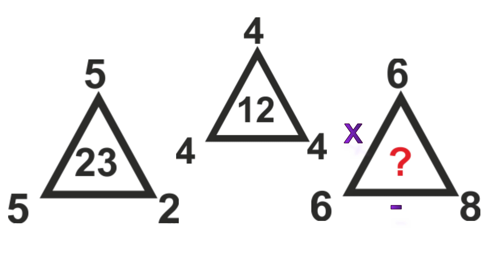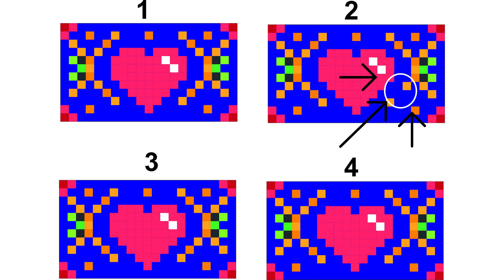which door is safe | Detective puzzles To Test Your Brain | বাংলা ধাঁধা | medha test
কেশব কোন দরজা দিয়ে যাবে |  Detective puzzles To Test Your Brain | medha test
Friend
Lets see Detective puzzles To Test Your Brain. We see that how many dhadha and Bengali puzzle you can solve in bengali language  with answers.
Friend medha test present 4 bangla dhadha question and answer, in this four Puzzle one is detective questions with answers it is a mind game mind riddles in Bangla.
বন্ধুরা মেধা টেস্ট নিয়ে এসেছে ৪ টি নুতন বাংলা ধাঁধা যা আপনার মগজ পরীক্ষা করবে। ৪ টি ধাঁধা প্রশ্ন এর মধ্যে একটি গোয়েন্দা প্রশ্ন বা গোয়েন্দা রহস্য রয়েছে। ধাঁধা ও ধাঁধার উত্তর দেখুন আর আপনার জ্ঞানকে বাড়িয়ে নিন।